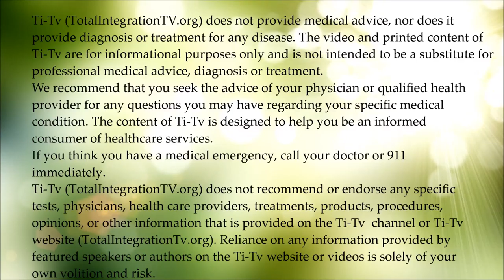Dr. Joshua Beaudry, D.C. - Immunity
Stress plays havoc with the immune system. In this short informative talk Dr. Beaudry explains the source of both lowered immunity and in appropriate immune responses that lead to Auto-Immune disorders.

Dr. Joshua Beaudry, D.C. is skilled in multiple Life Force techniques, including muscle activated adjustments, Thompson, Acitvator, TRT, and Logan Basic. TRT is the next generation of Chiropractic, and is completely neurological based and is low force, and, as a result, leads to dramatic changes in less time. Throughout the series we will sprinkle in short videos with Dr. Beaudry demonstrating some of the advanced chiropractic techniques he applies.

If you are interesting in talking with Dr. Beaudry, or in scheduling an assessment, you can contact his office at:

Life Springs Family Chiropractic
1355 S. Colorado Blvd., Suite 303
Denver, CO 80222